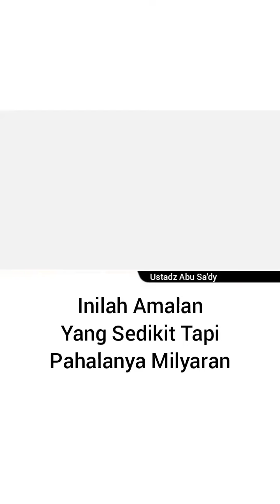this is a little practice but the reward is BILLIONS